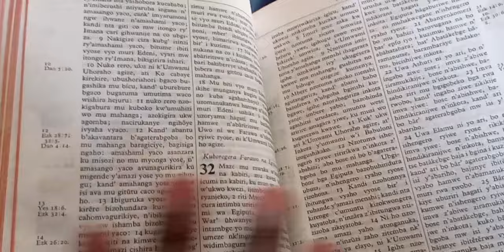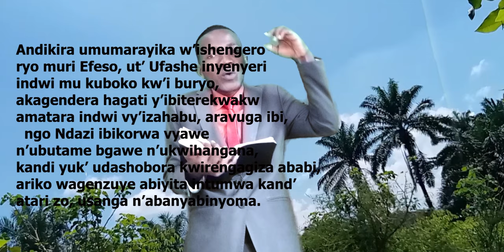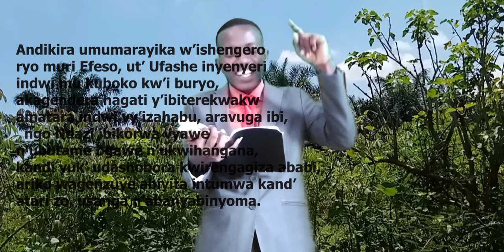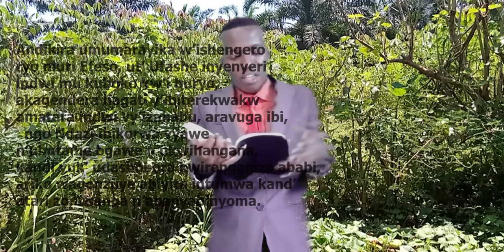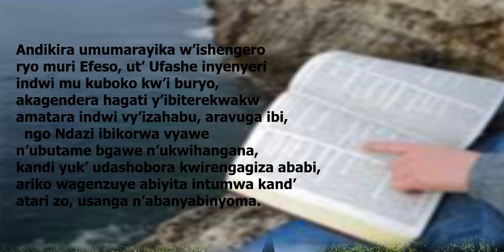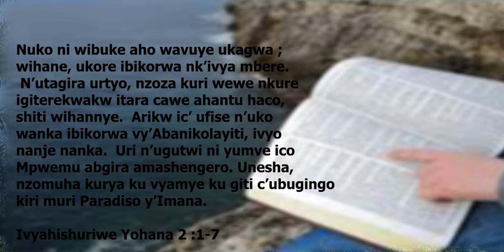Efeso: Amahengero ndwi, Igisagara ca mbere, Igihe c'aba Kristo bambere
Inzira yukuri ngiyi: Yesu amaze gushiraho ishengero rya gi Kristo, Umwami amaze gushika Mwijuru, yaciye yerekana amashengero ndwi yo muri aziya nto agereranya ibihe indwi ishengero Rukristo rizocamwo.